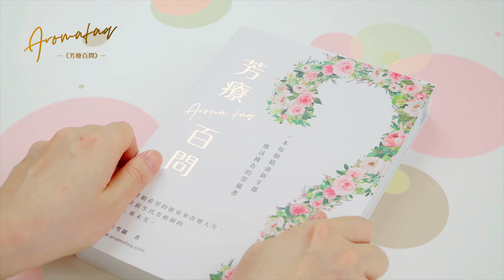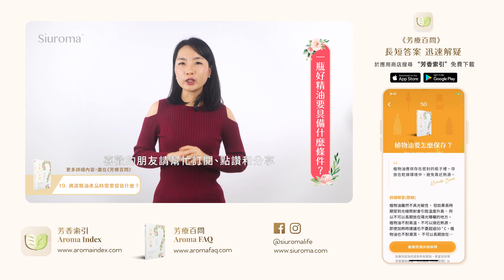一瓶好精油要具備什麼條件？| 挑選精油產品時需要留意什麼？| 芳香療法知識 |《芳療百問》第一季 第11集 S01EP11| 司徒雪儀 | 芳療師講精油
「不慎買到劣質精油時，會出現怎樣不良的反應？」
「怎樣減少買錯精油的機會呢？」
挑選精油產品時需要留意什麼？看看就知道了👆

《芳療百問》第一季節目於4月11日起逢週二和週四於本頻道播出！

🎺🎺🎺Siuroma 官方商城正式上線！正進行官網限定購買優惠！🎺🎺🎺
打開即可使用，免去過往使用精油的麻煩，新手一用便上手！
新增專為孕婦而設的複方按摩精華油，同樣一開即用，簡單方便。